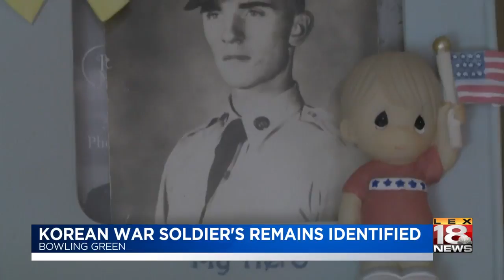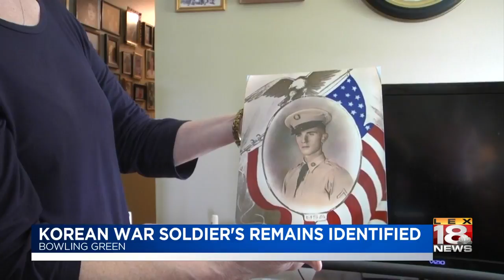Korean War Soldier's Remains Identified